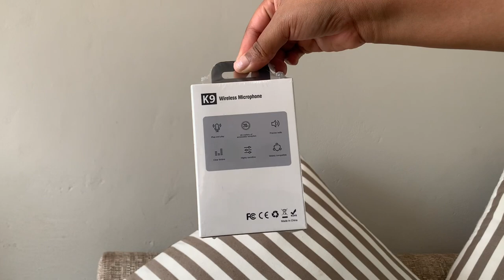techunboxing || Unbox & Test Out The Lavalier Wireless Microphone|| South Africa YouTuber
Hey everyone I hope you all are doing well.
In todays video we’ll be unboxing and testing how well the Lavalier wireless microphone works and sounds.

If you are a creator please get yourself one it is worth the purchase.

Link